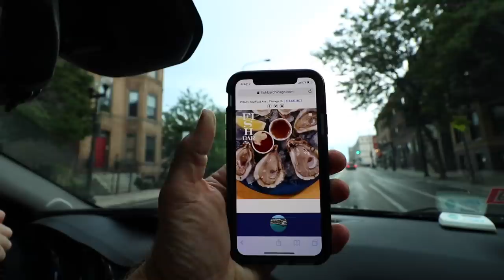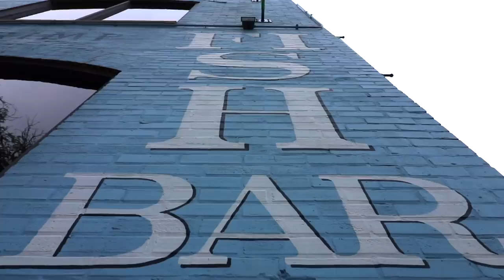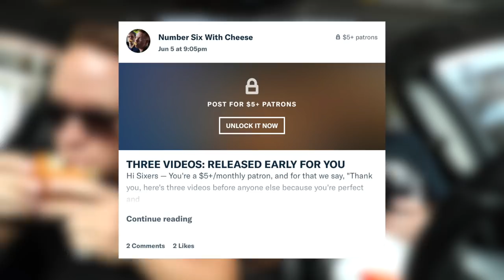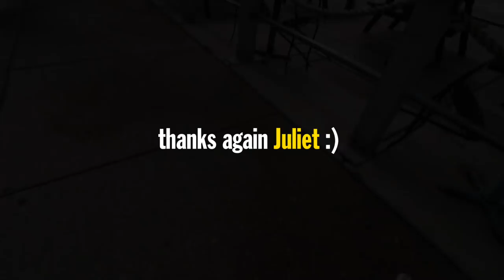Fish Bar's Cod Fish Sandwich Food Review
Fish Bar is today's menu stop. And this one is for Juliet Hagle, who is our hero.

Nacho Cheese Fountain members:
*Greg Enos
*Lukas Hermiller
*Spencer Martiniak
*Batman (Yes, Batman!)
*Tiffany Sayre
*Andrew Libby
*Stephanie Fulton
*HotSauceDaily
*YX Flier
*Masom Hamadeh
*Hannah Elizabeth-Morris
*Bill Barrett
*Jon Rietz
*Anjelica Jesus
*Michael Srock
*Michael Goodrich
*Chris S Gauris
*Sunny Gakhal
*Alex Kalogeropoulos
*Bayley Medlin
*Charley Carey
*Jarrett Cayo
*H4usi
*Ada Thompson
*Kamal Talukder
*Patrick Jennings
*Andrew Brun
*Mr. Puppeteer
*Johnny Is
*Andy Armstrong
*Patrick Canale
*KellyMae
*Jen Anderson
*Derek Tremblett
*Cristal St. Clair
*Chris Gutierrez
*David Black
*Derek Bowe
*Zachary Willing
*Eric Marzec
*William Powell
*David Cooper
*Tiffany Griffin
*Becky Kelly
*Molly
*Dan Hunt
*Michael Latham
*Jono Crute
*Patrick Gwozdziowski
*David Jackson
*Peter R
*Greg Enos
*Nathaniel Mendoza
*Darryl Mazur

Melt Cheese on Everything members:
*Jared Kernop
*Liss Greaux
*Brent Gilliam
*Elizabeth Rickard
*Michael Hopper
*Sue
*Brian Yaczik
*Jonathan Caudill
*Chris Voss
*Mitchell Reed
*Jessica Baker
*Janna Brandt
*Jeremy Walden
*Justin E
*Gabriel Gozlan
*Timothy Zimmerman
*Tyler Caraco
*Matt Strickland
*Tori Taha
*Antonio Martinez
*Maggie Trendell
*Megan Ford
*Tom Dulkis
*Matt Williams
*Jennifer Follmer Evans
*Cassandra Hoop
*Danie Webster
*Jamie Redfield
*Christopher Jenkins
*Harrison Davis
*Lee Lawson
*Michelle Hoffert
*Doug Hansen
*Richard L. Rogers
*Corey Silver
*Jared Roe
*Patrick Windes
*Chris McKay
*Thori
*Doug Hansen
*Lisa Klinck
*Juliet Hagle
*Doug Clemann
*Steven Edgell
*Sara Sorkin
*Chris Haines
*Dawnn Gray
*Eric Ely
*Clark Frailey
*Chris Michela
*Kelly Boggs
*Jeff Bowling
*Brianne Gasser
*Eric McCloskey
*Wendell Broussard
*Dawnn Gray
*Steve Besse
*Rajen Savjani
*Lewis Mobey
*Jason Jones
*Starke Rogers

Gimme That Chedda members:
*Cheryl Lee
*Alejandra Cervantes
*Jeffrey Douglas D'Agostino
*Krys Block
*Chris Lowe
*Kevin Salmon
*Matthew Albertson
*Ron Ely
*Caleb Kaiser
*Jacob Reed
*Frank Brucknak
*Thomas Bergman
*Arthur Brown
*Summer Paradis
*Walter Heller
*The Embien Empire
*Christopher McCreadie
*Jennifer Stepaniak
*James Laws
*Jessi Moths
*MrVkng9099
*Robert Mattei
*Ashley Lemon
*Nick Wass
*Colleen Maxwell
*Kori Koschalk-Newmister
*Dan Hunt
*Kipp Lehman
*Scott Hubbard and Courtney Rioux
*Eric Litle
*Matt Dibble
*Deb Ely
*Roni Clark
*Nick Ellis
*Cinny Hayes
*James Lewendon
*Sorcha McCarthy

Just Let It Brie member:
*Mike Jubera
*Solgunn Gjelsvik
*Uday Gupta
*Cormac Abate
*Christopher Protain
*David Rieger
*Orlando Castillo
*Amanda Evans
*Tim Leichty
*Cindy Brown
*Sam Gorton

LIVING THAT GOUDA LIFE:
*Jayme Tooze
*Kiel McClelland

IT DOESN'T GET FETA:
*Robert Share